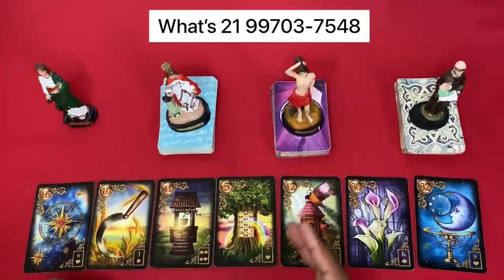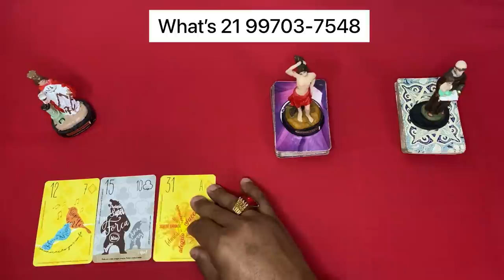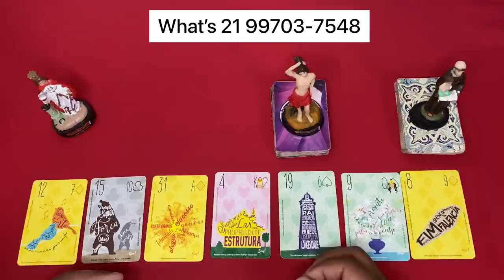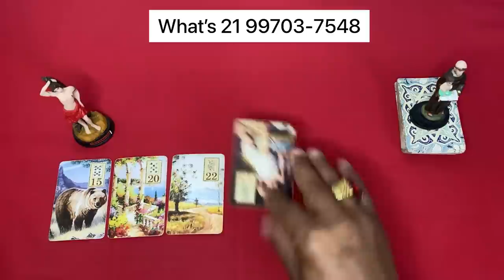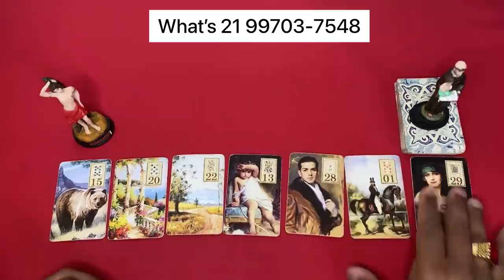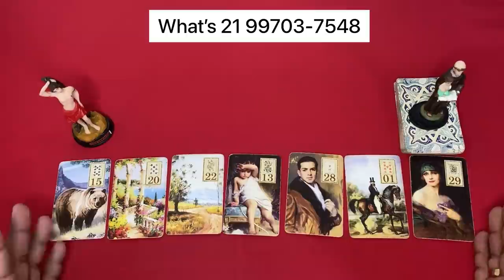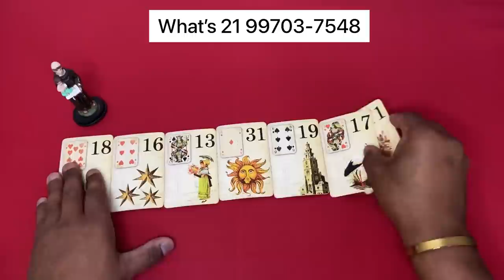🔴 ESSA PESSOA PENSOU EM VOCE HOJE? TAROT RESPONDE! TARO DE HOJE! TARO DO DIA! WHAT